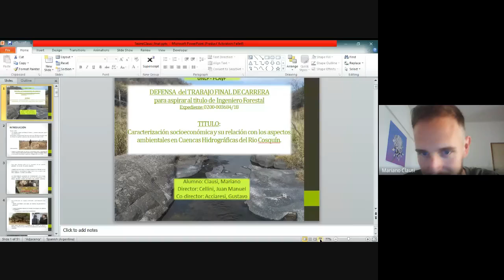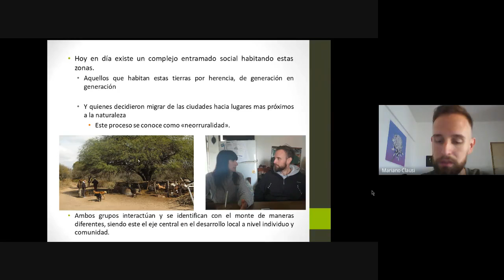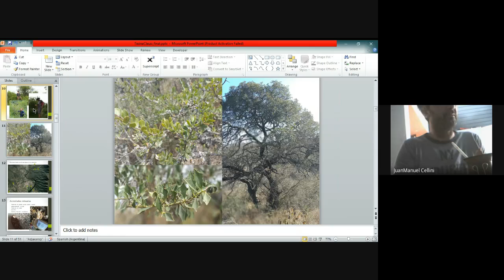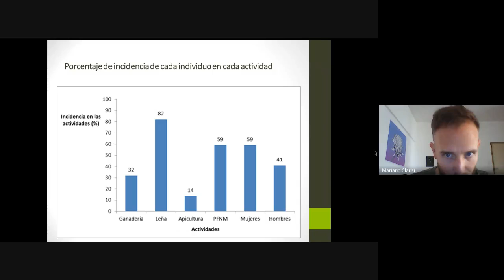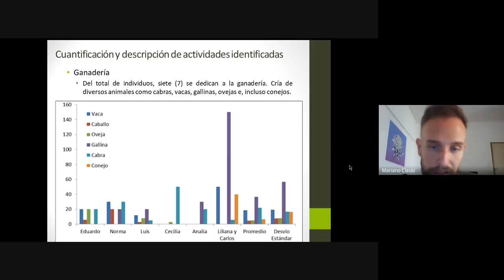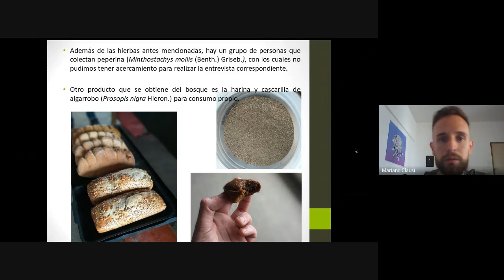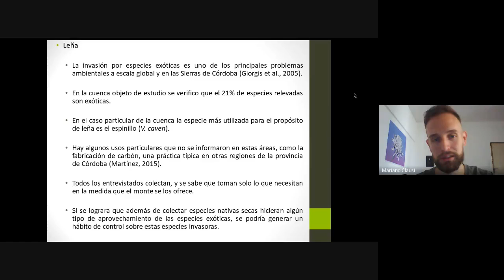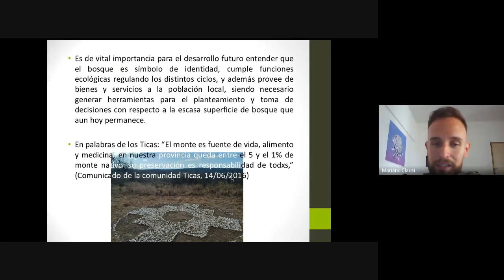Pre defensa de tesis de grado de Mariano Clausi - Una Masa Fina 2020